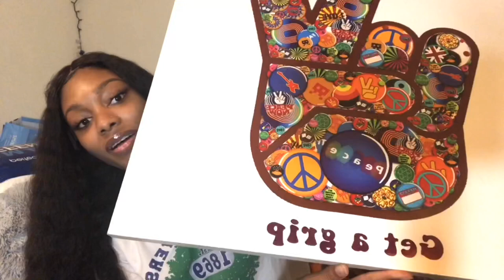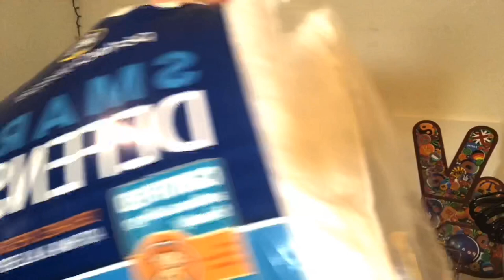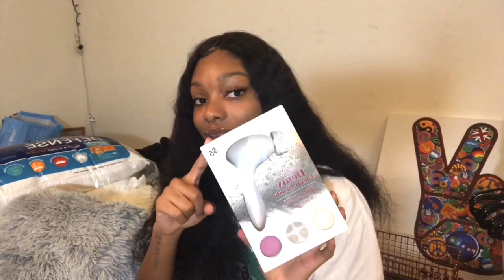College Dorm Room Haul 2019 | UNIVERSITY OF LOUISIANA AT LAFAYETTE